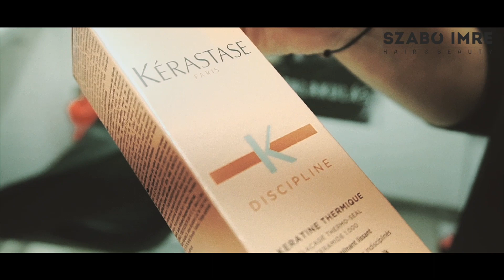Kérastase Fusio-Dose hajregeneráló kezelés - Szabó Imre Hair&Beauty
Tekintsd meg velünk, hogyan is zajlik szalonjainkban egy Kérastase Fusio-Dose hajregeneráló kezelés!
Élettelen, roncsolt vagy száraz a hajad, és azonnali, látványos javulást szeretnél? Próbáld ki Te is exkluzív, rendkívül magas hatóanyagtartalmú Kérastase Fusio-Dose kezeléseinket! Számos hajproblémára nyújt megoldást ez a kúra-szerűen alkalmazott kezelés, az ampulláknak köszönhetően pedig tökéletes alkalmas személyre szabott hatóanyagkoktél összeállítására. Látogass el Te is szalonjainkba és bízd magad profi szakembereinkre!
szaboimre.hu

A kezelést végezte: Pataky Aliz stylist fodrász és hajápolási tanácsadó
Helyszín: Szabó Imre Hair&Beauty pesti szalon
Kisfilm: Gerócs Balázs